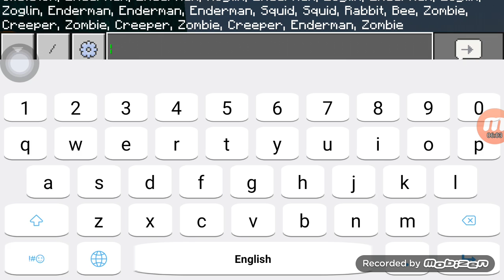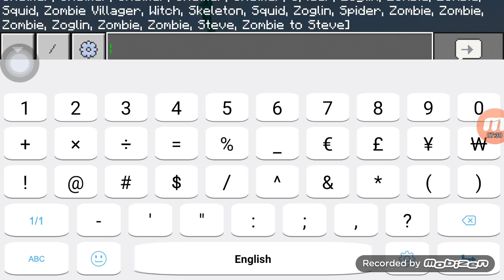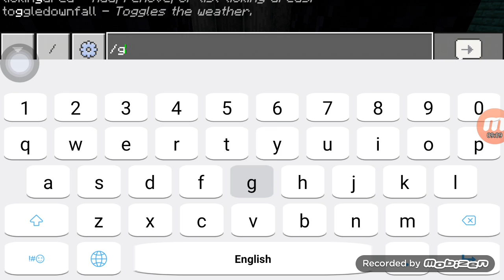How to Spawn Shulker vs Zoglin vs Wither Skeleton Illager Raid Soul Sand Valley + Basalt Delta Ender